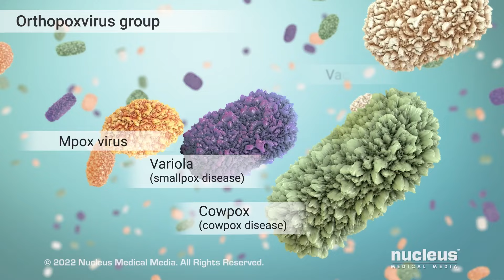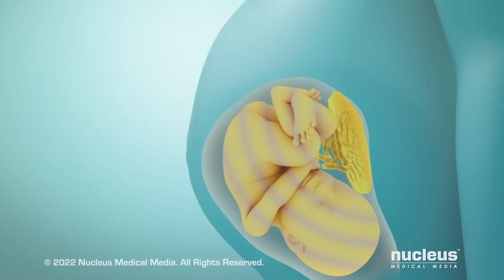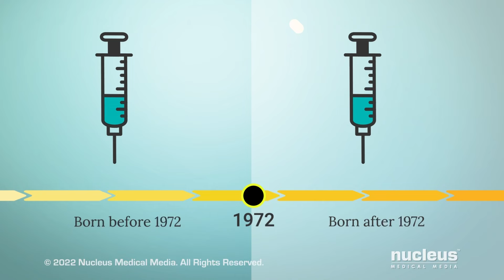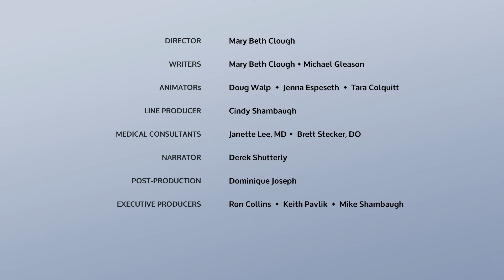What is Mpox (Monkeypox)?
MEDICAL ANIMATION TRANSCRIPT: Mpox, formerly known as Monkeypox is a rare disease caused by a very tiny germ, called the monkeypox virus. It belongs to a group of closely-related viruses, called Orthopoxvirus. Other viruses in this group that can infect humans include the variola virus, which causes smallpox, the cowpox virus, and vaccinia. Mpox is a zoonotic disease. This means it can spread from non-human animals to people. You can catch the virus through close, skin-to-skin contact, especially sexual activity, with a person who has mpox symptoms. If you have sex with someone who has mpox, it’s important to know that using a condom alone probably won’t protect you from catching the disease. This is because the virus can also spread through contact with a rash on non-genital parts of their body, body fluids, including droplets in their breath, and surfaces or objects they have used, such as their clothes and bedding. And, a pregnant woman who has mpox can pass the virus to her unborn child. But, scientists aren’t sure if a person who has mpox can spread the virus if they don’t have symptoms. Once the virus enters your body, it travels through your lymph vessels to nearby lymph nodes, where it begins to multiply. Over the next one to two weeks, the virus spreads in your bloodstream throughout your body. During this time, called the incubation period, you won’t have symptoms. You may be at a higher risk for catching mpox if you have had close skin-to-skin contact within the last two weeks with someone who has, or may have, mpox, especially with men who have sex with men in a geographic area where mpox is spreading, or have a job that may expose you to Orthopoxviruses, such as lab workers and healthcare workers. Others at risk include those who have had contact with animals, such as monkeys or rodents, that could be infected, are exposed to objects or surfaces contaminated with the virus, or have not been vaccinated against smallpox. If you were born after 1972, chances are you did not receive the smallpox vaccine. Like most viral infections, mpox may start with flu-like symptoms, including feeling exhausted, chills, fever, headache, muscle aches, swollen lymph nodes, and a stuffy nose, sore throat, or cough. These symptoms are usually followed by a flat rash on certain areas of your body, such as the genitals, anal region, face, mouth, hands, feet, and chest. Then, the rash can turn into raised, pimple-like sores that are filled with fluid or pus. And, the rash is often very painful. This rash generally lasts for about a week before beginning to crust, scab over, and finally falling off with the appearance of new skin. If you think you might have symptoms of mpox, or want to find out more about it, talk to your healthcare practitioner.

ANH22258